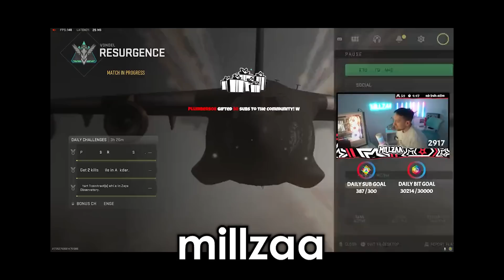*NEW* Warzone 2.0 WTF & Funny Moments #228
WARZONE 2.0 - Top Call of Duty Plays - Episode #228 of our top Warzone moments series including highlights from Ashika Island!

💜  Hosted by Lottie

Today's video features the best Call of Duty Warzone 2 highlights from Ashika Island and Al Mazrah. Looking for the Ashika Island meta? Best Ashika island gameplay? Whether it's DMZ, or Battle Royale, we've got you covered.